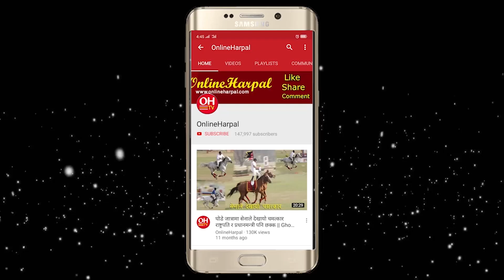६ जना नानीहरुको बिजोक आमाको रुवाबासी, श्रीमानले पनि छोडे || Dhanmaya Tamang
६ जना नानीहरुको बिजोक आमाको रुवाबासी, श्रीमानले पनि छोडे || Dhanmaya Tamang

Harpal Media Pvt. Ltd. Presents :
Guest :
Dhanmaya Lama
Camera : Jevish Paudel